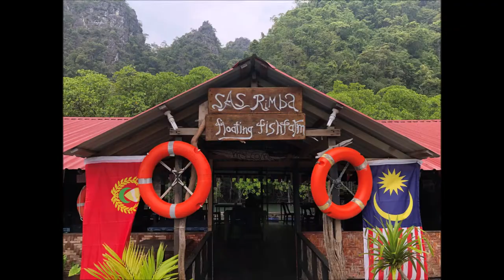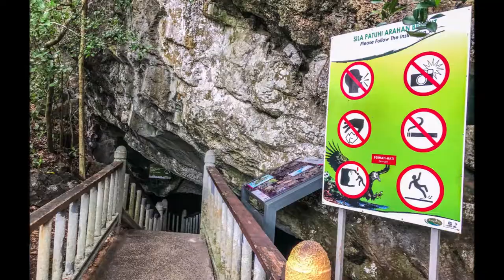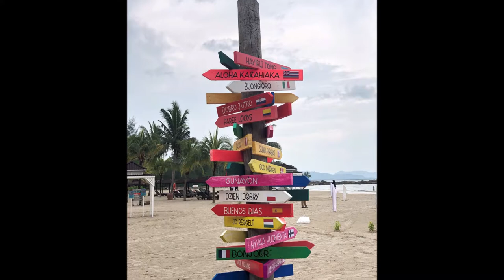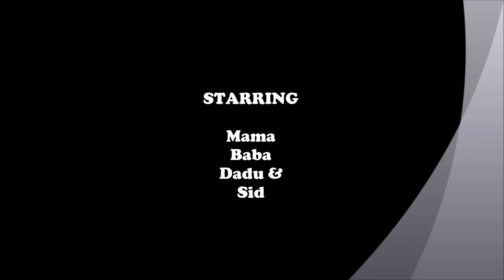Langkawi - Visit to the archipelago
Family vacation in Langkawi for 5 days